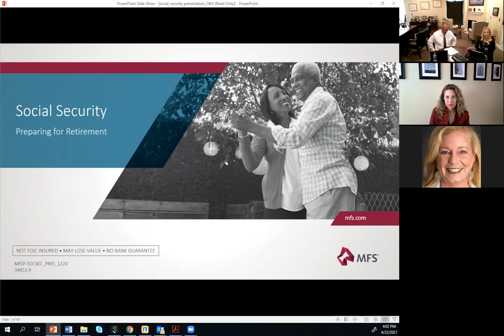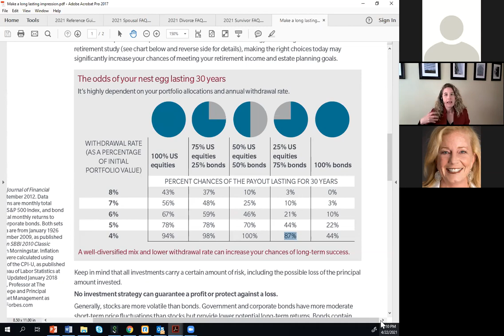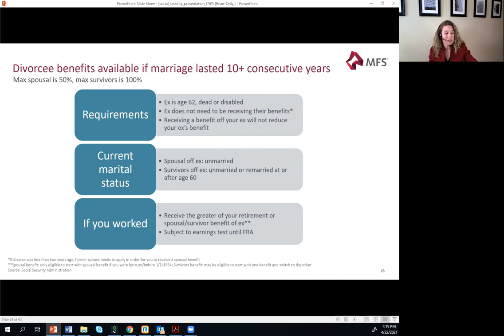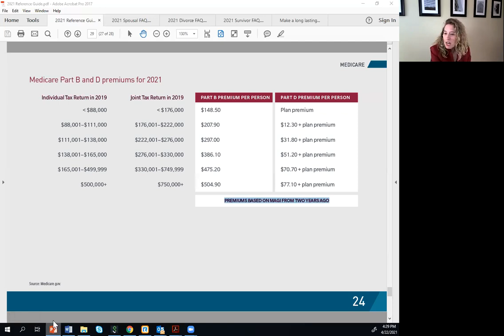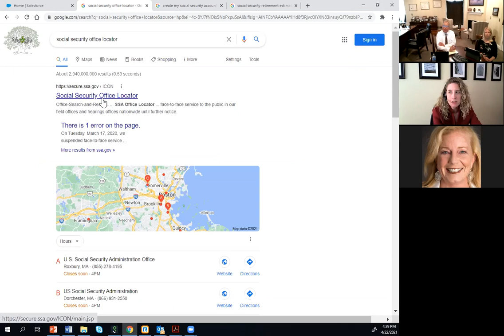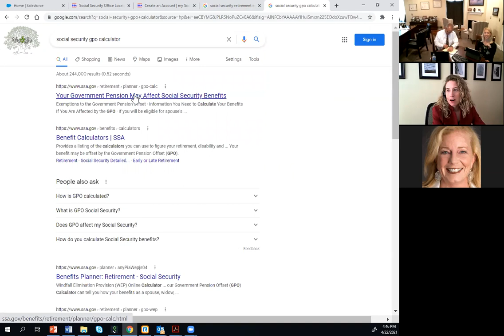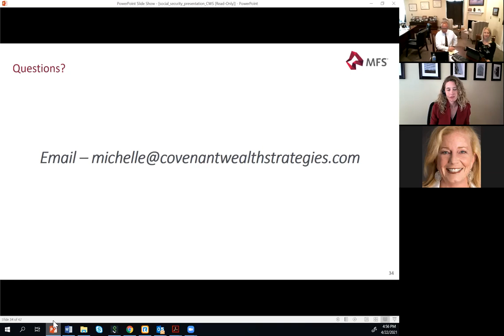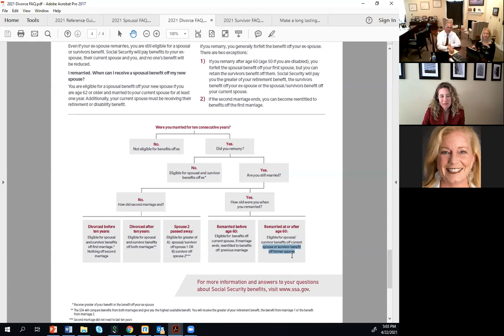Social Security Preparing for Retirement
Deciding when to begin collecting Social Security is an important and irrevocable decision. Therefore, you want to make an informed and educated choice. Join us as we cover the following:

- How retirement benefits are calculated
- Options for married couples and divorcees
- Taxes and your retirement plan